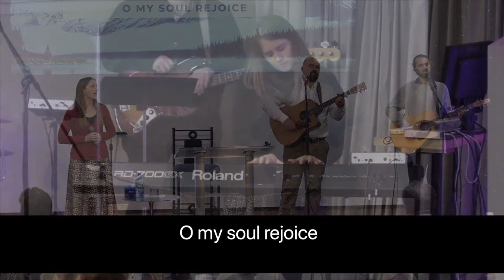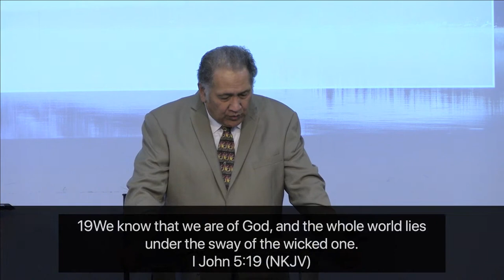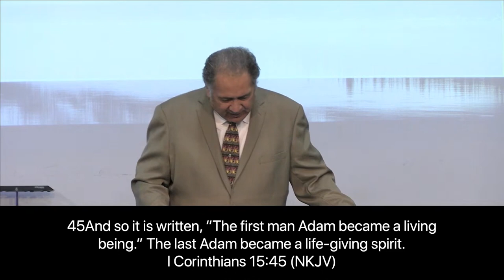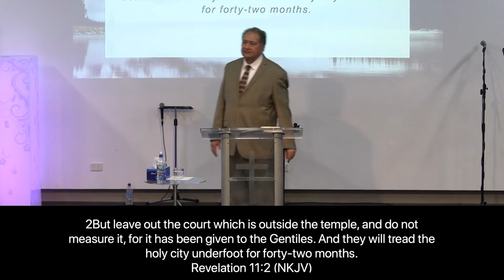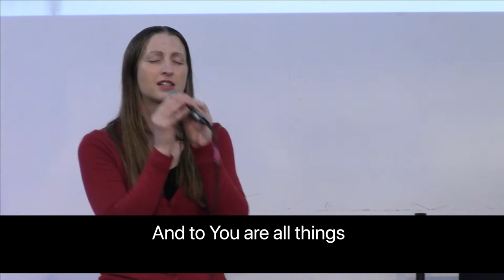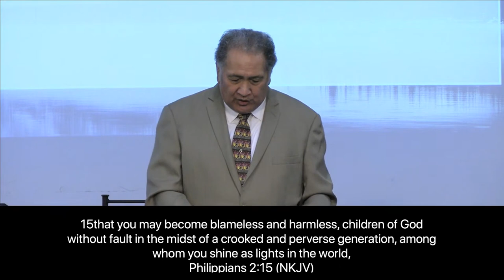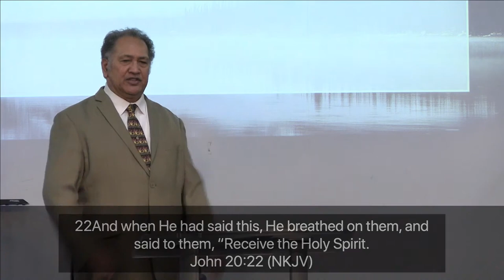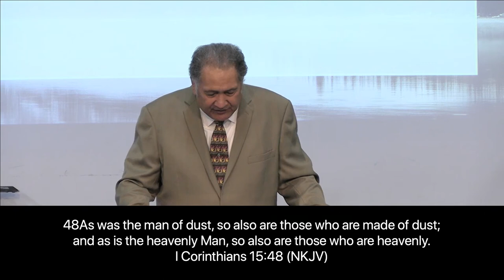Do All Things Without Complaining | Ps. Iliafi Esera | 20th June 2021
We warmly welcome you today. If this is your first time on our livestream, we hope that you are blessed by this sermon. Ps Iliafi will be ministering this morning.